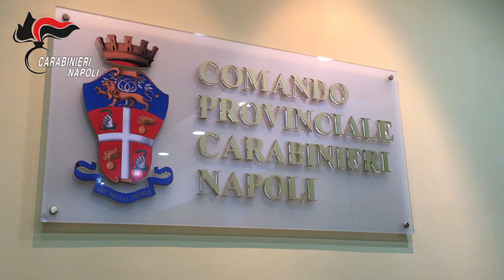Eseguita dai CC occ in carcere Svelati i retroscena dell’omicidio di DE FELICE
Camorra Napoli: eseguita dai Carabinieri ordinanza di custodia cautelare in carcere emessa su richiesta della D.D.A. partenopea a carico di DI LAURO Cosimo e TODISCO Nicola. Svelati i retroscena dell’omicidio di DE FELICE Massimiliano